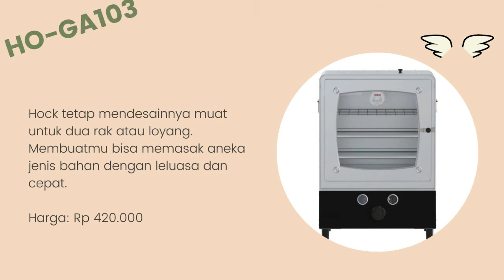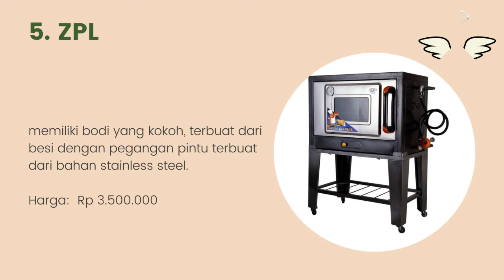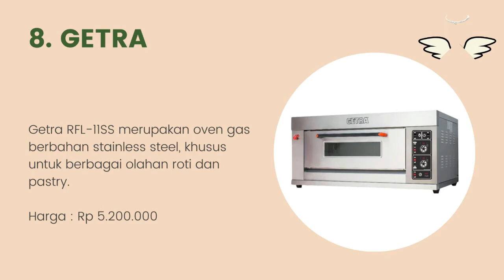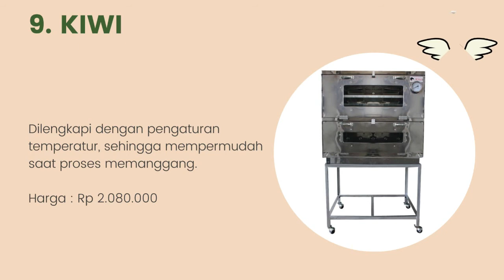10 Rekomendasi Oven Gas Terbaik yang Bagus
Halo teman-teman gimana kabarnya nih ? semangat semuanya ya. oke teman-teman kali ini saya membahas tentang 10 Rekomendasi Oven Gas Terbaik yang Bagus. untuk lebih lanjut simak videonya sampai habis mantul.